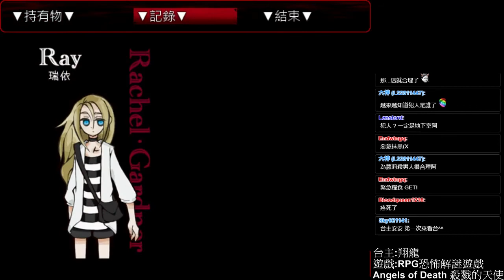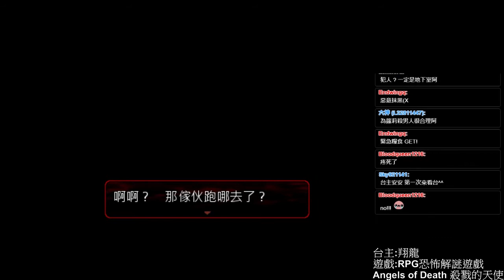殺人鬼 ▏【翔龍實況】恐怖RPG解謎遊戲Angels of Death 殺戮的天使 #2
那連續殺人魔-殺人鬼出現了!?
趕快跑路喔!!!